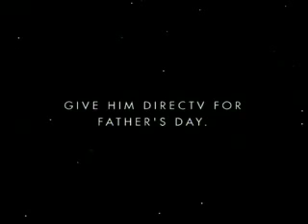Funny Advertisement 0049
The funniest TV advertisements and commercial videos from all around the world.